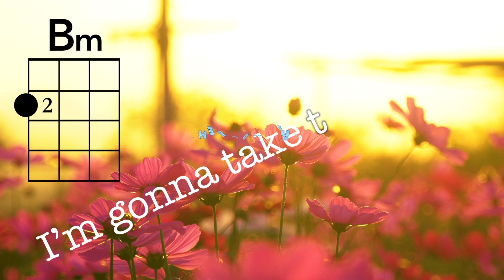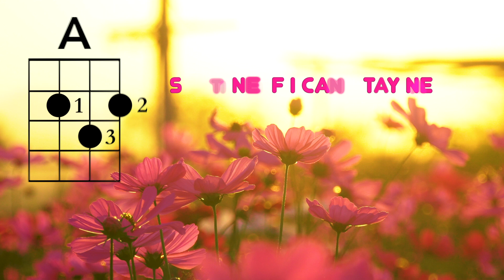Changes, written and performed by Nova Carver-Cook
Nova is a grade 6 student and a participant in the Uschool music program.
Last year she was one of the two top winners of the Great Uschool Song Contest and her winning original song has now been recorded. We hope our students and all other uke players enjoy listening to and learning this great song by Nova.